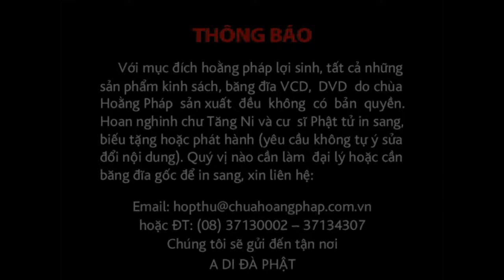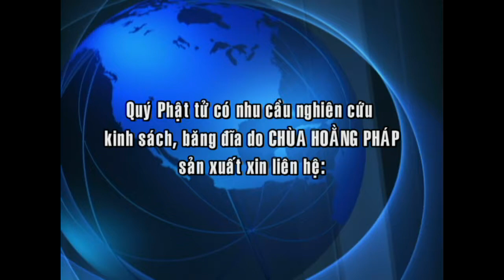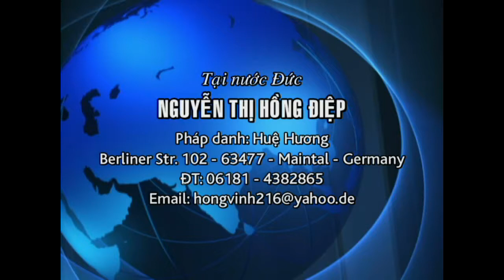Ánh Sáng Phật Pháp kỳ 28